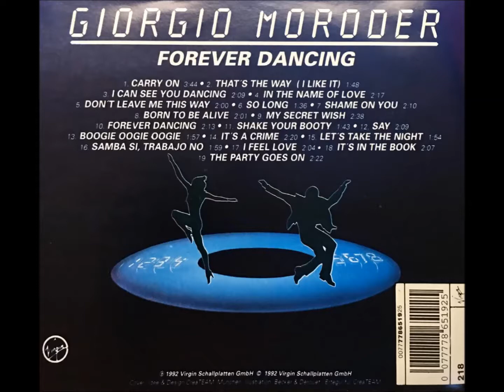Forever Dancing-1992 -Giorgio Moroder-Full CD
Forever Dancing-1992 -Giorgio Moroder-CD Completo